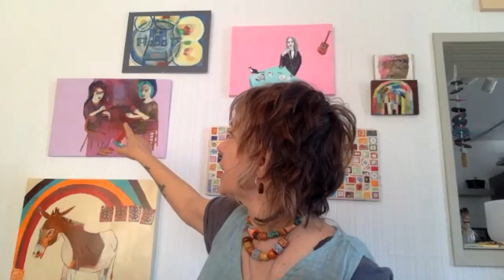Jill Emery Full Life Interview- Women of Rock Oral History Project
Jill Emery is a visual artists and bass player best known for her work with Hole, Mazzy Star, and Super Heroines. In this interview, Emery discusses her upbringing, introduction to music, and her time in Hole. She approaches topics like the drug scene, codependency, touring, craft, relationships, and her sexuality. She closes the interview with her thoughts on legacy, gendered categories, and her work as a painter.

Interviewed by Tanya Pearson for the Women of Rock Oral History Project

The Women of Rock Oral History Project is a collection of digital interviews and written transcripts, housed at the Sophia Smith Collection at Smith College—one of the oldest women’s history archives in the United States. Started by Tanya Pearson in December, 2014, WOROHP documents the lives and careers of women in rock whose work and careers have been underrepresented or omitted from rock journalism and historical scholarship. With a collection of publicized and accessible primary source documents, the Women of Rock Oral History Project seeks to facilitate a more comprehensive, inclusive, and accurate cultural history.